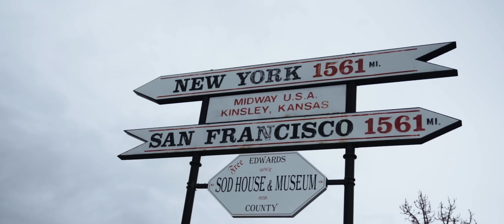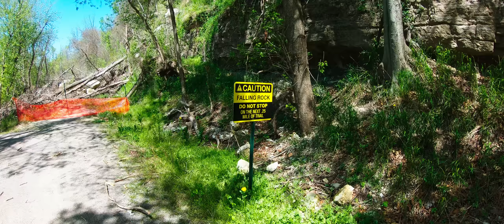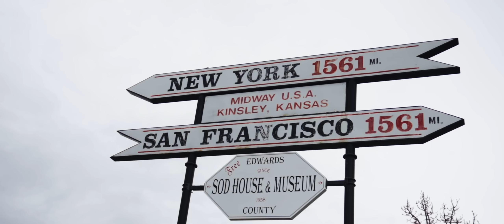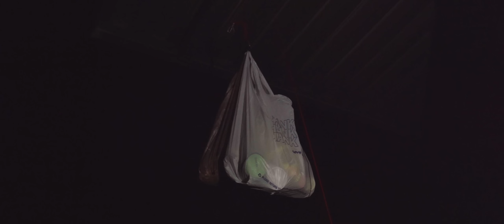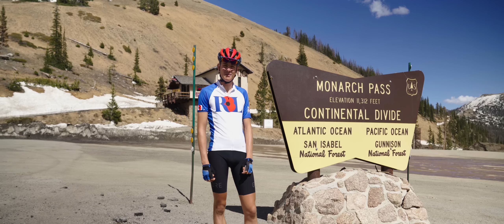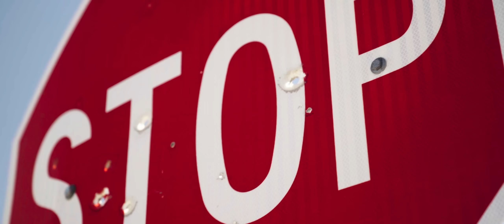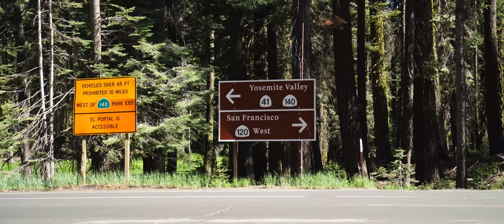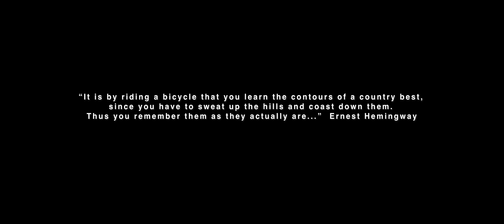Cycling Across The USA With My Dad - A Bikepacking Adventure Film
The bikepacking adventure of a father and son who set out from New York City with the aim to cycle across the USA in support of injured veterans. An epic journey of discovery, endurance and relationships across the vast landscapes of North America. A bike ride that would challenge a father and son mentally and physically, testing and forging their relationship over a life changing journey.